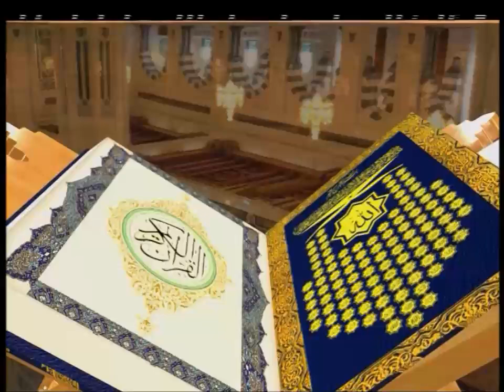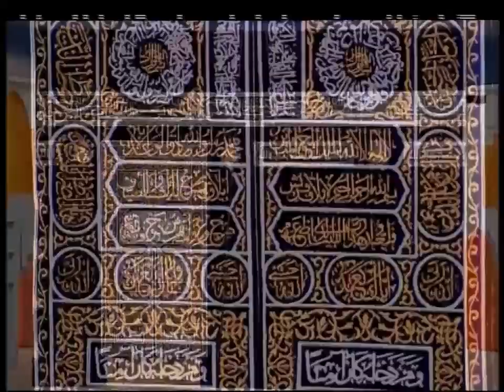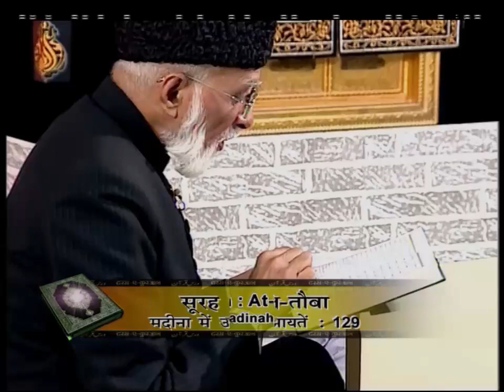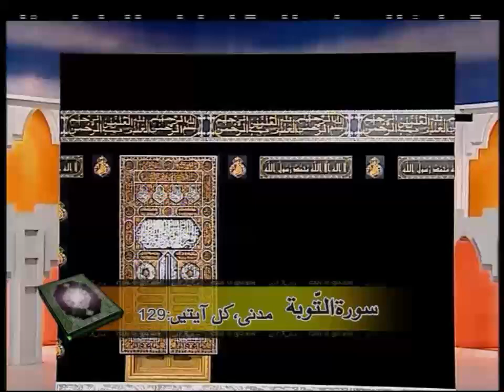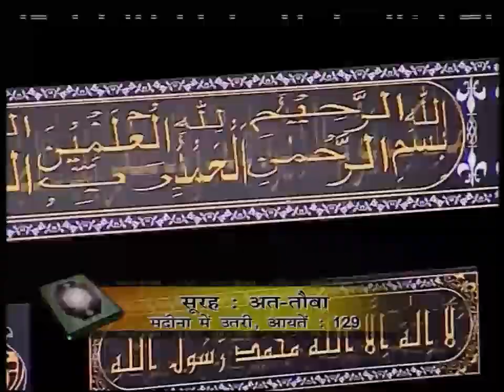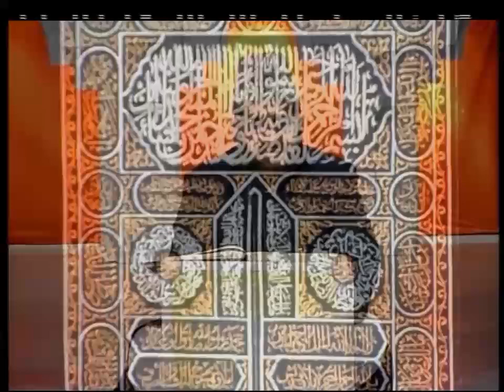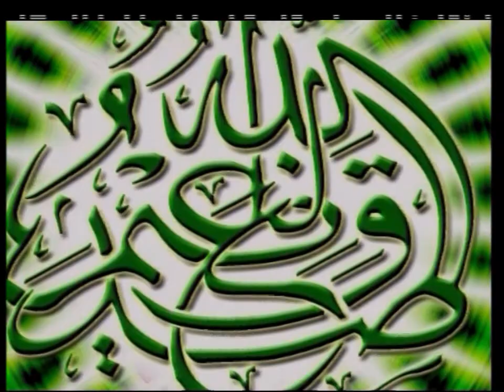दरस-ए-कुरआन | Daras-E-Quran | Zee Salaam